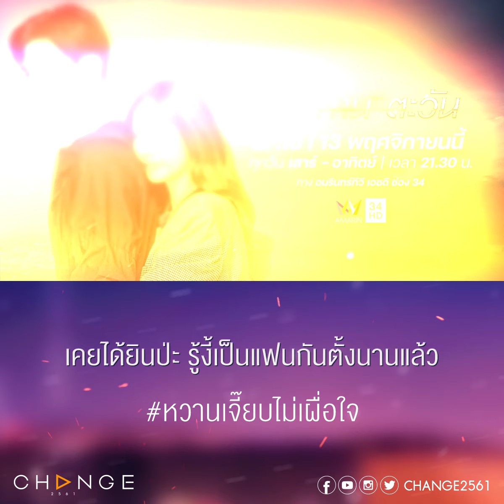กลั้นยิ้มไม่ไหว ความสัมพันธ์จากเพื่อนเลื่อนเป็นคนรัก หัวใจอุ๋งอิ๋งเว่อร์ [ฟ้าทานตะวัน ตัวอย่าง EP16]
ฟ้าทานตะวัน EP16
วันอาทิตย์ที่ 13 พฤศจิกายน เวลา 21.30 น.